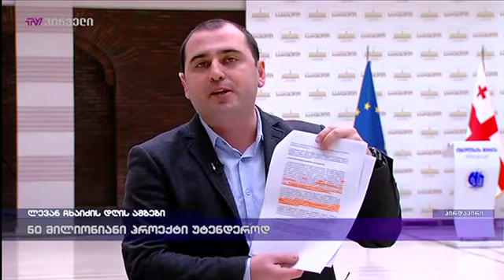ლევან ხაბეიშვილი ლევან ჩხაიძის დღის ამბებში